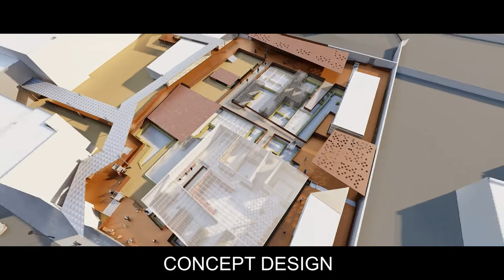Studio "Prod Plus"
Prod Plus est une agence photographique qui est pleine d'une équipe professionnelle pour conserver votre meilleur moment et elle permet de vous donner les meilleurs cadrages pour vous aider à publier votre investissemnt et surtout d'une meilleure qualité. La vidéo est créée par Walid Fradj vidéaste photographe.